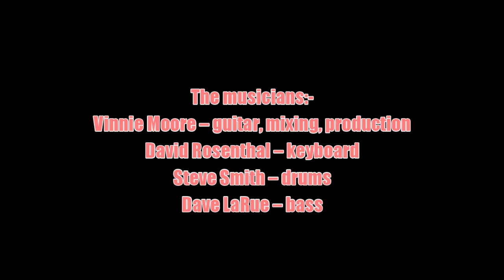Vinnie Moore:-'If I Could'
From the album:-'Defying Gravity' (July 10th 2001)